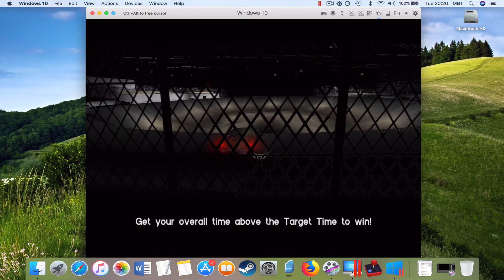#32 GTA Vice City: Bloodring [MAC]